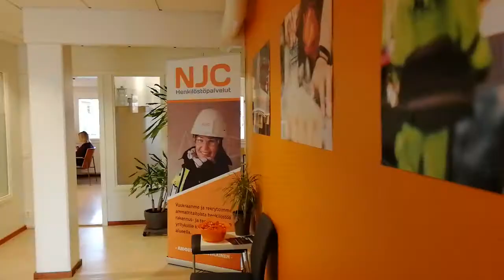NJC Henkilöstöpalvelut NJC Työmaapalvelut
Olemme rakennus- ja teollisuusalalle henkilöstö- ja työmaapalveluita tuottava oululaislähtöinen yksityisomisteinen yritys.

Työllistämme tälläkin hetkellä yli 300 alojen ammattilaista eri puolilla Suomea. Arvomme ovat aitous, helppous ja turvallisuus, ja toteutamme arvojamme arjessa olemalla luotettava työnantaja ja yhteistyökumppani.